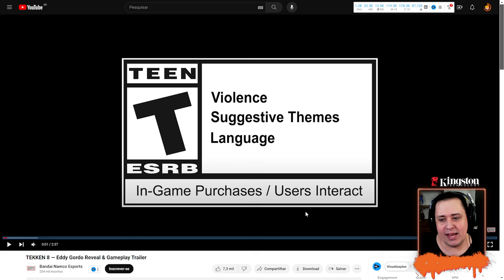BRUTO! GAMEPLAY do EDDY, DATA, DETALHES do NOVO UPDATE, LOJA e MAIS - TEKKEN 8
Nosso PC Gamer:
Proc: Intel Core i7 14700k 3.4Ghz (Fornecido pela  @Intel )
Mobo: MSI Pro Z790-P WIFI (Fornecida pela  @Intel )
Microfone: HYPERX QuadCast
SSD: TeamGroup T-Force Delta 500gb
Fonte: Corsair TX850 W